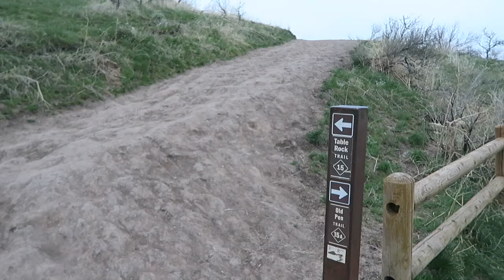Hike to Hunt by EXO Mountain Gear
Today Mark joined the Hike Hunt Event by Exo Mountain gear at the BHA Rendezvous. Some men and women were competing to finish first for a free EXO pack.

Mark and Chelsea's Adventures